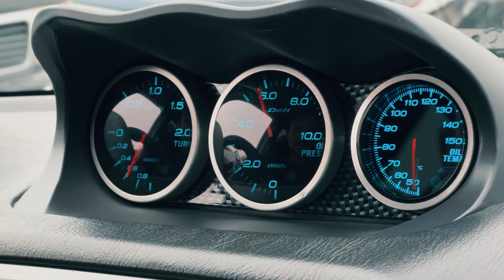Subaru Impreza STI . Най-проблематичният автомобил.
Заглавието има нулева връзка със съдържанието.

Целевата група са хора които желаят да се запознаят от първо лице какво е да се замесиш със Subaru Impreza STI.